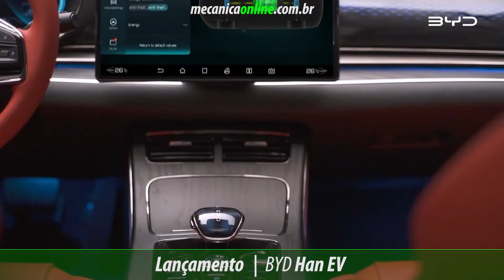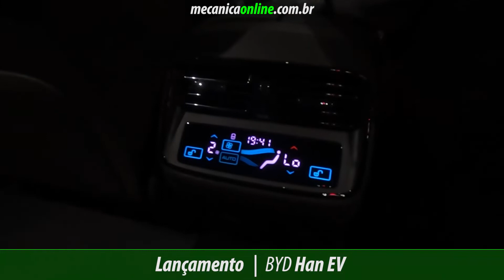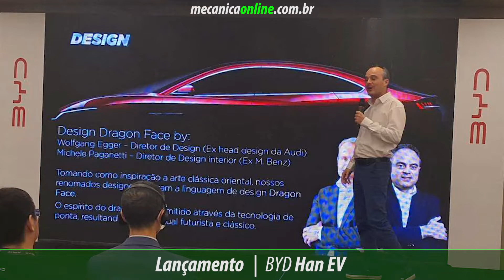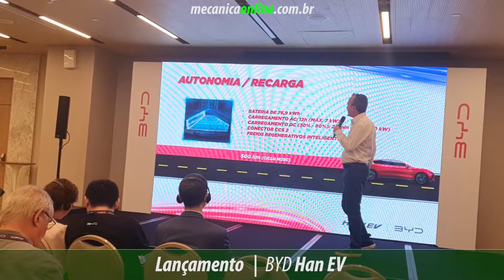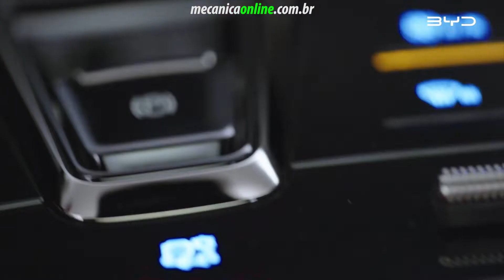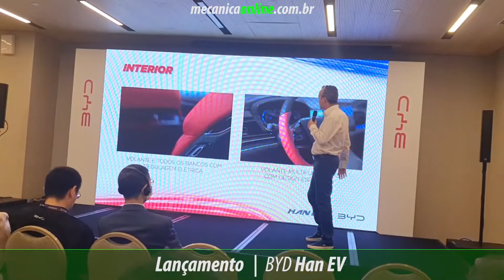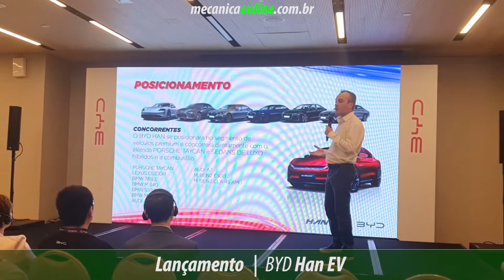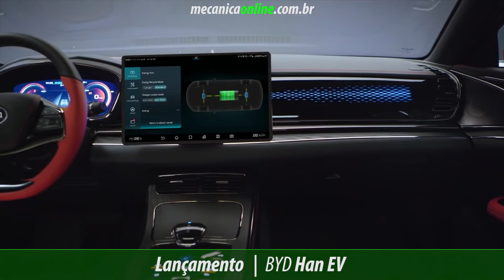BYD Han EV - Lançamento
Tarcisio Dias entrevista Adalberto Maluf, diretor de marketing e sustentabilidade da BYD Brasil, sobre o lançamento do sedã elétrico Han EV.

É o segundo modelo da marca que chega ao Brasil vindo da China que aposta na performance - 0 a 100 km/h em apenas 3,9 segundos, muito luxo e amplo pacote de tecnologias.

O design é funcional e ao mesmo tempo muito aerodinâmico, silencioso e com autonomia de cerca de 450 quilômetros quando comparado com o ciclio WLTP (no ciclo europeu é de 500 km).

Confira nossa entrevista por completo!